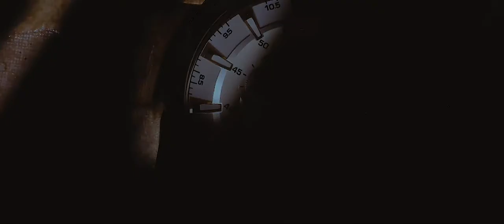ALVIE & JASSY WEDDING | BEST MAN | PUERTO PRINCESA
Alvie & Jhassy Same Day Edit

a film by Conrad Jonh Solomon
cinematography by Grantleigh Sanchez & Lemuel Baldonado
a Jumar Pangisban photography

HMUA by Jan Ivyn M. Abrina of Iven TOUCH & Kaye Dadivas Gatumbato
Location : Angela's Pool Resort, Palawan